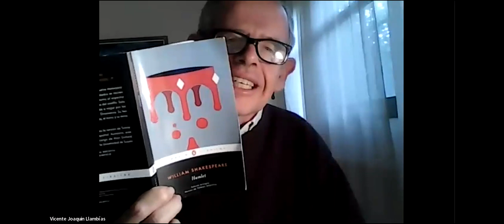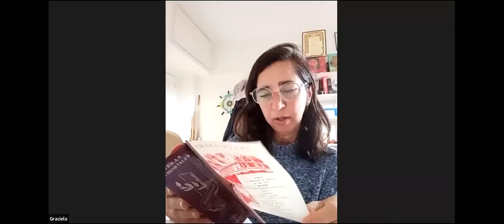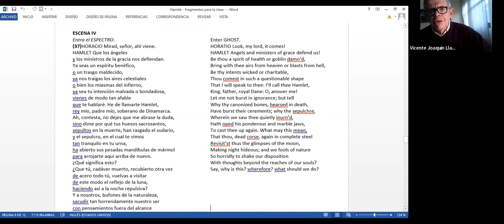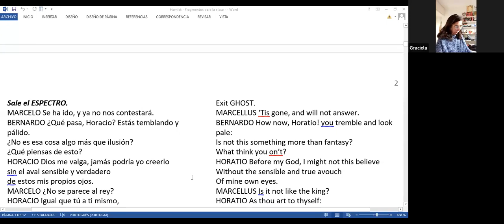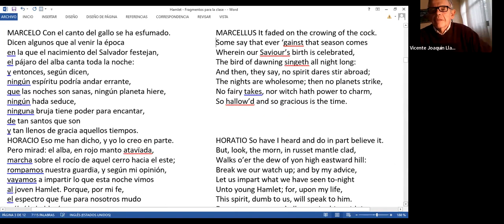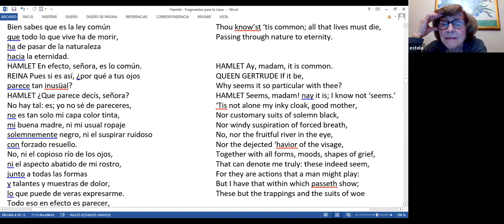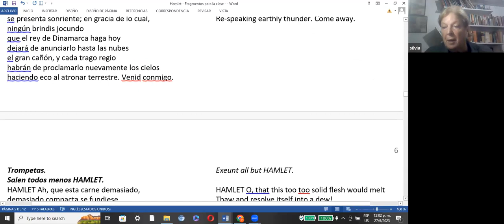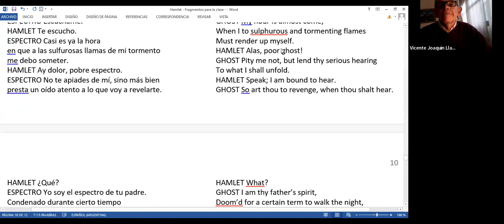Camino de los Poetas Hamlet 1 Encuentro